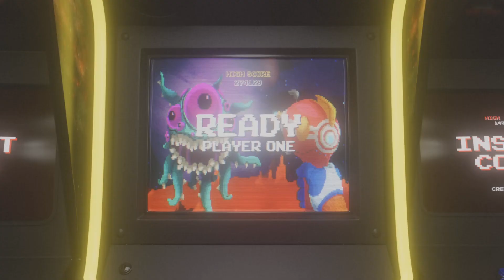INTENSE GHOST BATTLES!!!